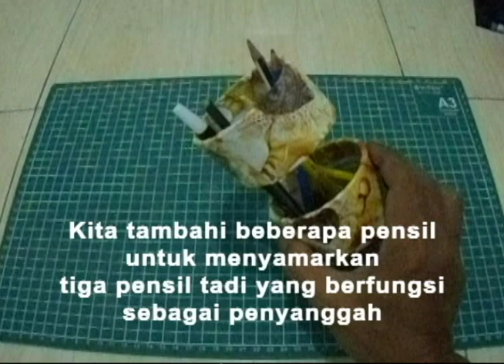Rahasia cara membuat kotak pensil melayang | Kerajinan Unik Sederhana